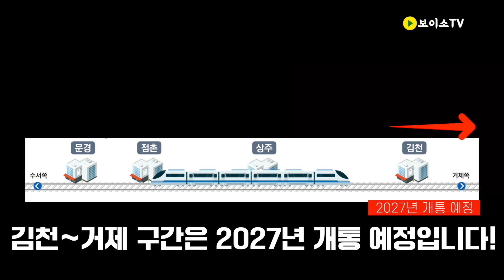[AI뉴스] 경북이 열 번 찍어 안 넘어가는 철도 없다!🚅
AI 앵커가 알려주는 경북 소식, AI 뉴스📢
이번 뉴스는 미래 철도망을 환히 밝힐
경북 중부선 연결 철도 예타 통과 소식입니다✨

문경~상주~김천 경로 개척으로 얻게 될
생산성과 부가가치, 고용효과까지!
1분 안에 AI뉴스로 빠르게 만나보시죠~🛬